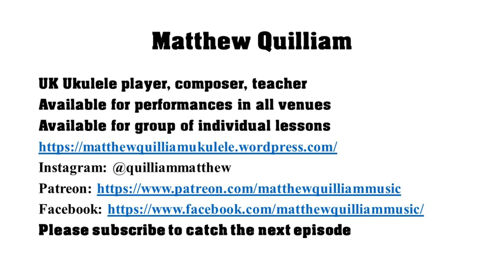Since From My Dear | Matthew Quilliam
Matthew's own arrangement of Henry Purcell's aria Since From My Dear for the ukulele.

Matthew can perform an extensive repertoire of classical, jazz and  Hawaiian music, perfect for the background of functions and dinners, art installations and galleries, or summer parties. He can also perform instrumental versions of more contemporary hits in the same style, bringing an original twist to some of your favourite tunes. The atmosphere created will be one of ease and friendliness as Matthew soothes you with his ukulele.